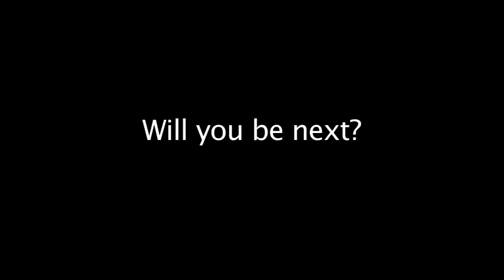WGVU Will You be Next